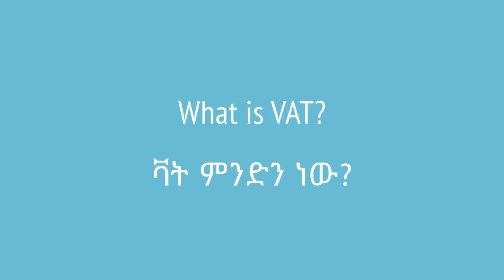What is VAT? | ቫት ምንድን ነው?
We hear about VAT or Value Added Tax everywhere. But what is it? We offer a very simple explanation here. This video is based on Unit 3 of Grade 7 of the Ethiopian curriculum. The academic videos published under Saquama (Education for Ethiopia) are in line with the Ethiopian curriculum.

ሰለ ቫት ወይም ቫሊዩ አድድ ታክስ ሁሌ እንሰማለን። ነገር ግን ምንድን ነው? አሁን ቀለል ያለ መግለጫን እናያለን።   ይህ ቪድዮ የተሰራው በ7ኛ ክፍል ሒሳብ ምዕራፍ 3 ላይ ተመስርቶ ነው። በሳቋማ (ኤጁኬሽን ፎር ኢትዮጵያ) ስር የተለቀቁ የቀለም ትምህርት ቪዲዮዎች ከኢትዮጵያ ስርዓተ ትምህርት ጋር የሚስማሙ ናቸው።